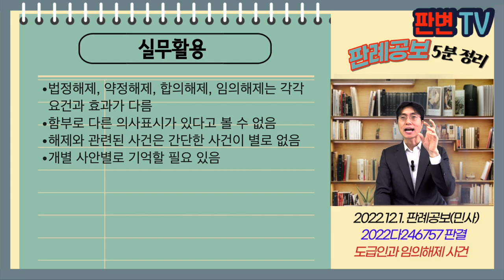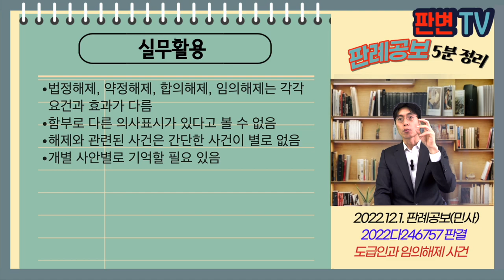도급인과 임의해제 사건 [22.12.1.자 판례공보(민사)]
도급인과 임의해제 사건
별2개

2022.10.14. 선고 2022다246757 판결
용역비

원고 수급인 건축사무소(상고인)
피고 도급인 재개발조합

파기환송

원고는 피고로부터 몇 건의 설계용역을 도급받음
피고는 원고의 채무불이행을 이유로 도급계약 해제를 함
원고는 채무불이행 사실이 없어 해제사유가 없고, 용역내용에 따른 용역비 지급을 구함
원심은 채무불이행 사실은 인정되지 않으나, 민법 제673조에 의한 임의해제를 인정하여 도급계약이 해제되었음을 전제로 원고 청구 기각함

도급계약에서 채무불이행을 이유로 한 도급계약 해제 의사표시는 채무불이행이 없는 경우, 임의해제 의사표시를 볼 수 있는가?

채무불이행에 따른 도급 해제는 도급인이 수급인에게 손해배상을 받지만
민법 제637조의 임의해제는 도급인이 수급인에게 손해배상을 해 주어야 함
수급인은 채무불이행 사실이 없으므로, 계약 유효를 전제로 용역을 계속 수행하게 됨
따라서 채무불이행에 따른 도급 해제를 임의해제 의사로 볼 수 없음
또한 합의해제를 주장한 것임에도 임의해제 판단을 한 것은 변론주의 위반임

실무활용
법정해제, 약정해제, 합의해제, 임의해제는 각각 요건과 효과가 다름
함부로 다른 의사표시가 있다고 볼 수 없음
해제와 관련된 사건은 간단한 사건이 별로 없음
개별 사안별로 기억할 필요 있음